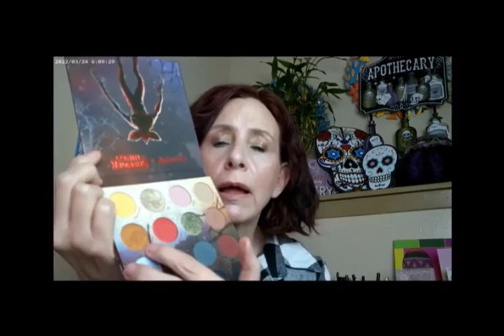Colourpop X Stranger Things Bronze Look Short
Colourpop Pretty Fresh Foundation Fair 30, Colourpop Pretty Fresh Concealer N10, ELF Bronzing Drops Rose Gold, Colourpop Colourpop X Stranger Things Palette, Essence Make Me Brow Brown, Essence 18 hr Mascara,Colourpop Super Shy Liquid Blush, Colourpop Just a Tint Just Because, Beauty Pie Triple Glow Powder, Fourth Ray Glisten Spray, Loreal Panorama Mascara, Revlon Daylight Highlighter Shade 201, Lumi Glotion Shade 902, Essence Meta Glow Lip Gloss, Handayian Gel Eyeliner, Colourpop Multichrome Gel Eyeliner, ZeeSea Gel Eyeliner

Wondershare Filmora. "AIGC Night Sky01 - AI Art." Free Art. Oct 2024.
Wondershare Filmora. "Mysterious & Horror 01 - AI Music." Free Music. Oct 2024.